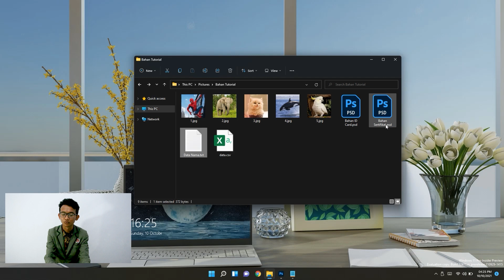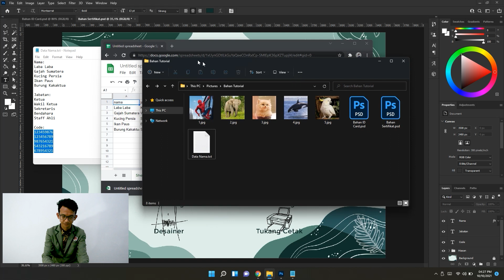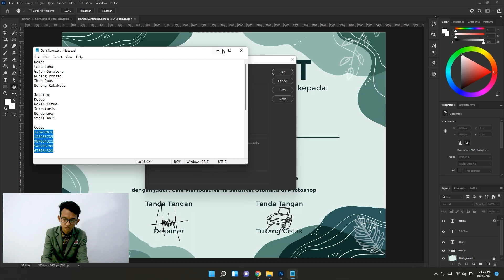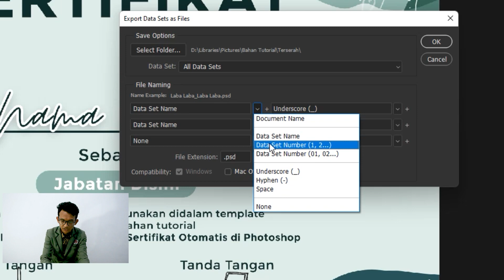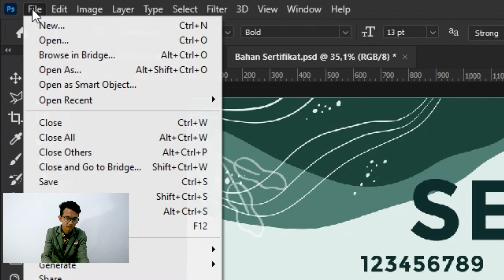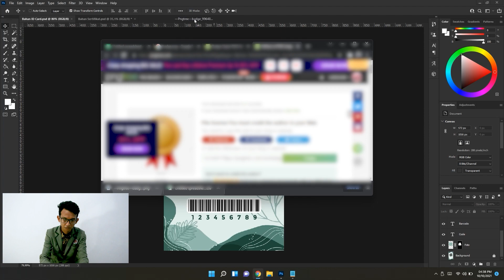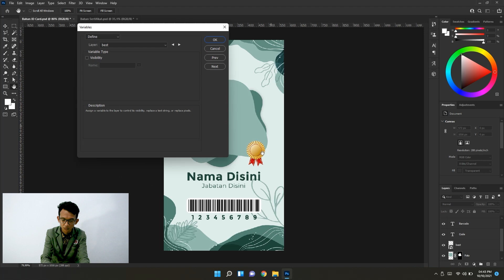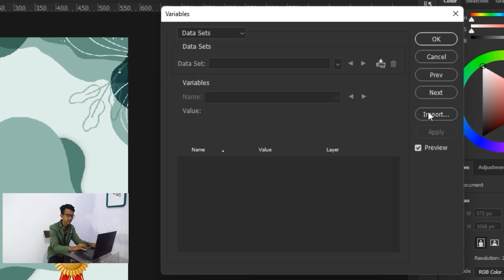Cara Membuat Sertifikat Otomatis Menggunakan Photoshop | Amar Ma'ruf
Assalamu'alaikum pemiirsa Youtube Channel ATP Creativity
Pada kesempatan kali ini, saya Amar Ma'ruf seorang mahasiswa dari program studi D3 Sistem Informasi memberikan tutorial buat pemirsa sekalian, bagaimana cara membuat sertifikat otomatis menggunakan aplikasi Adobe Photoshop (CC 2021)...

Jika ada pertanyaan silahkan tulis di kolom komentar! Hope u enjoy!